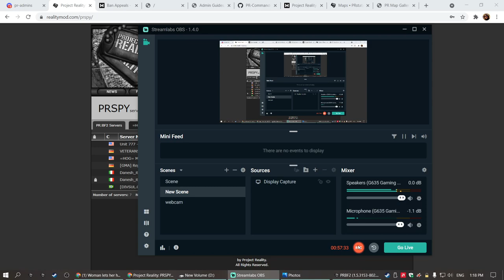brought my cat into combat for good luck and it worked 2021 09 30 12 19 09